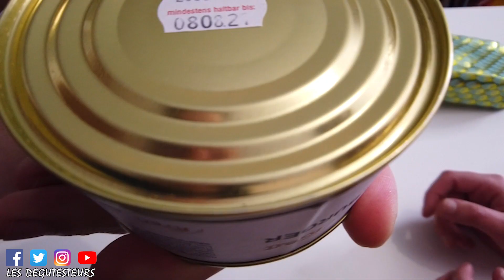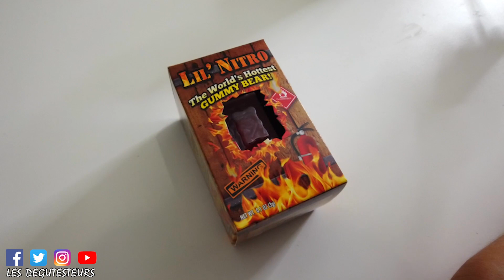DEFI Manger de la Food WTF avec Léa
Aujourd’hui avec Léa on se fait un ptit defi food wtf.
Le but découvrir une entrée, un plat et un dessert totalement WTF mais qui donnent des moments terriblement drôles 😂 à base de burger en conserve et de bonbon pimenté LIL NITRO BEAR au piment carolina reaper
Attention cette dégustation est réalisé par des professionnels. A ne pas reproduire chez vous 🤣😂😜.

MET TON PTIT LIKE, si tu as kiffé la vidéo

RDV vendredi 17h pour la prochaine vidéo.
Et à très bientôt pour de nouvelles aventures. Ciao